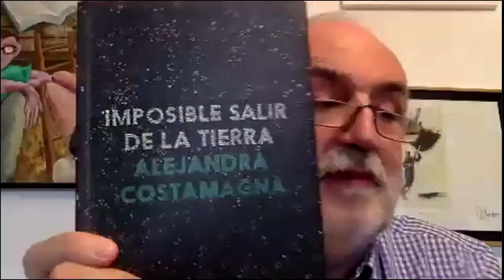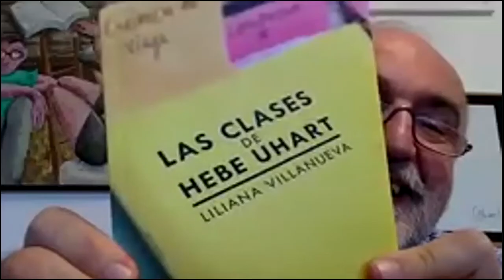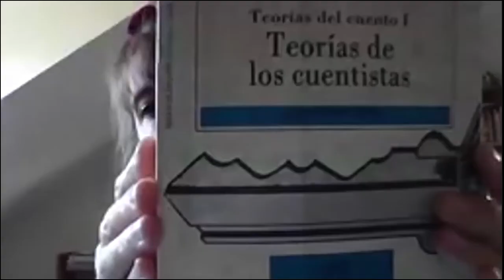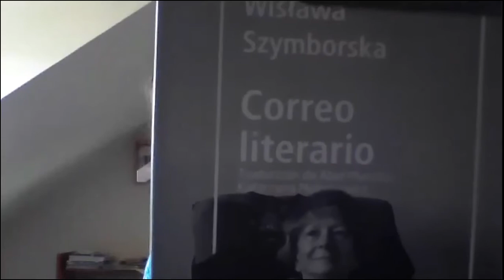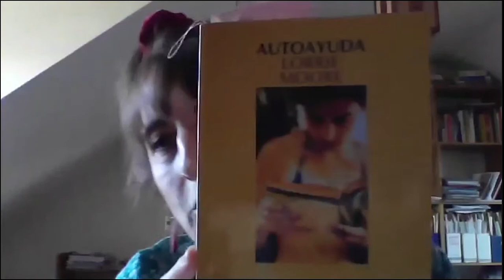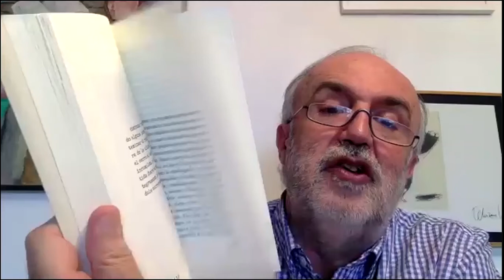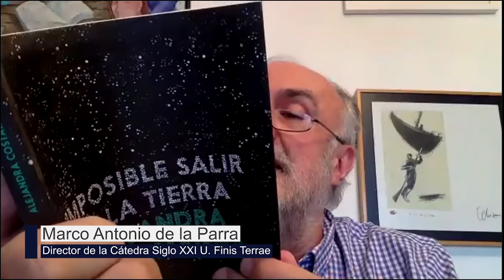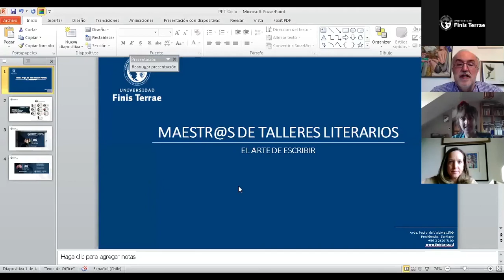Maestr@s de talleres literarios: El arte de escribir | Alejandra Costamagna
Cada escritor es un mundo e introducirse en él es lo que intenta hacer Marco Antonio de La Parra en el ciclo Maestr@s de talleres literarios: el arte de escribir.

Cada martes a las 12:00 horas, vía Zoom, el director de la Cátedra Siglo XXI de la  Universidad Finis Terrae, sostiene un encuentro con importantes autores chilenos de la actualidad en donde profundiza en el talento y trabajo de maestros y maestras, que también han optado por formar nuevas voces. Un espacio ideal para quien quiera partir en el fascinante universo literario.

La invitada de nuestra quinta versión de Maestr@s de talleres literarios: El arte de escribir fue la escritora y periodista,  Alejandra Costamagna (Animales domésticos).